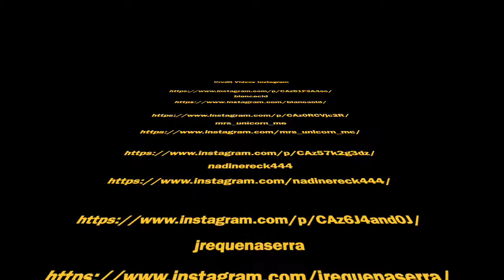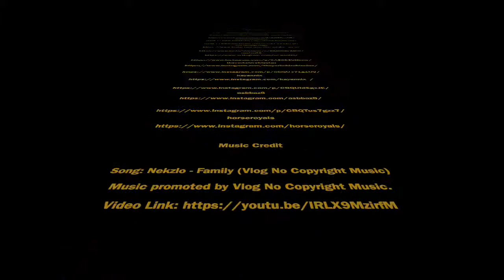Best Funny Horses Try Not To Laugh Videos | Funny Animals Moments Videos Compilation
Credit Videos Instagram

Music Credit